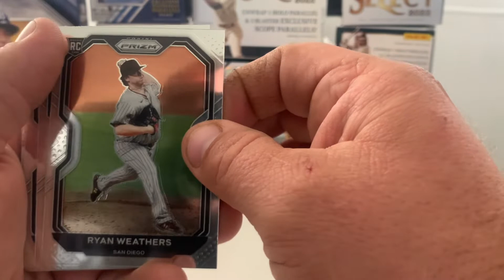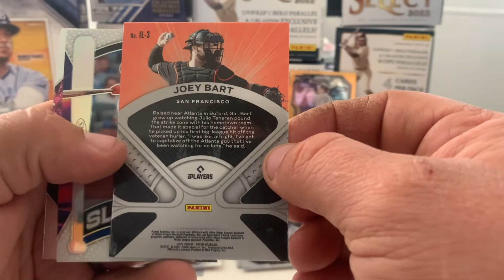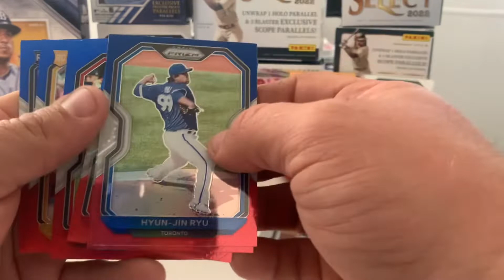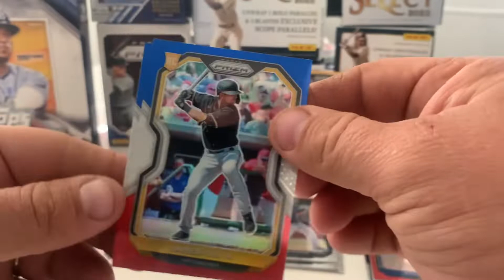Rapid Fire Hanger Pack #3 | 2021 Panini Prizm Baseball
Hey all! Wife is having a baby so we recorded a few videos up front. Turns out she was in labor for a total of 6 hours and we had our little one late last night.

So we are gonna upload all 5 pre-recorded Prizm Hangers all at the same time, rapid fire style!

Let me know what you think of the orange pulls! I think we did pretty good for retail hangers. They weren’t kidding when they said “Extreme Value” on the front.